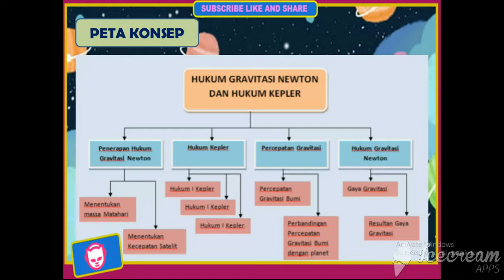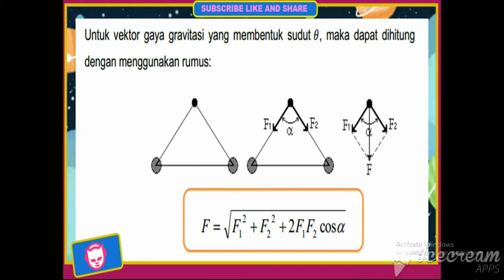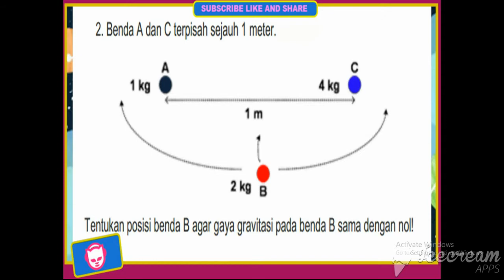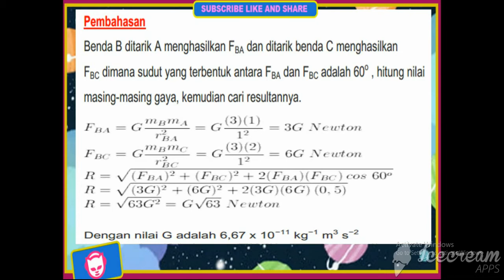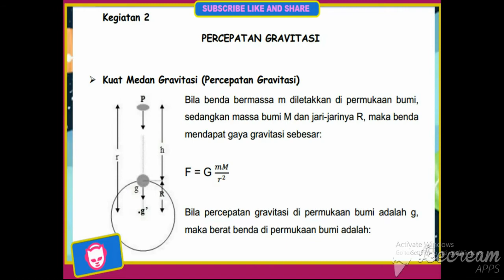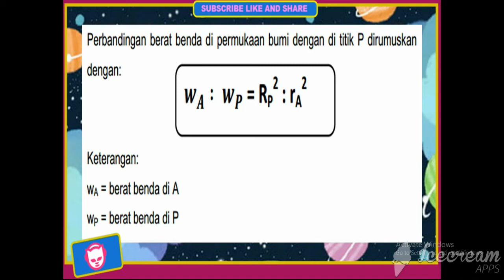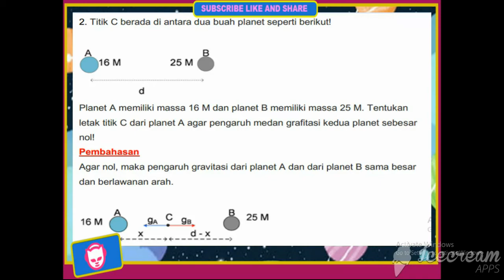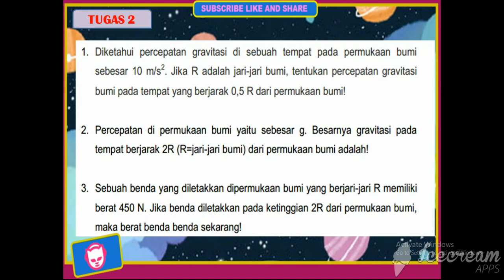HUKUM GRAVITASI NEWTON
Hukum gravitasi Newton adalah kesimpulan Newton bahwa gaya tarik gravitasi yang bekerja antara dua benda sebanding dengan massa masing-masing benda dan berbanding terbalik dengan kuadrat jarak kedua benda. Gravitasi bumi merupakan salah satu ciri bumi, yaitu benda-benda ditarik ke arah pusat bumi. Gaya tarik bumi terhadap benda-benda ini dinamakan gaya gravitasi bumi. Besar gaya tarik-menarik ini berbanding lurus dengan massa masing-masing benda dan berbanding terbalik dengan kuadrat jarak antara keduanya.